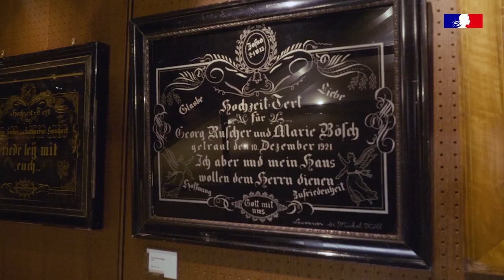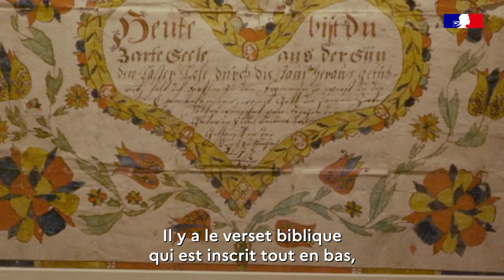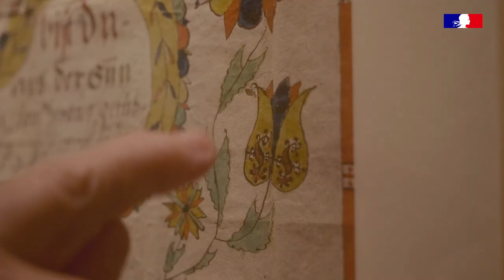Le musée de l’image populaire à Val-de-Moder (Bas-Rhin)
Le dernier épisode de cette web série de 3 films, proposée par la Direction régionale des affaires culturelles du Grand Est, à l’occasion des Journées européennes du patrimoine, nous emmène à l’Est de la région, dans le département du Bas-Rhin, sur la commune nouvelle de Val de Moder. Un site a découvrir les 18 et 19 septembre 2021.
Nous allons cette fois nous intéresser à un lieu unique en France, le musée de l’image populaire. Thomas Blancart, spécialiste en valorisation du patrimoine a rencontré Catherine Keith, spécialiste du sujet. Une image populaire est une image peinte, à la main, une tradition qui date du XVIIIe siècle. Une image faite par le peuple, pour le peuple. Elles étaient fabriquées par des artisans ou des paysans locaux qui les réalisaient à la demande des familles pour les événements importants de la vie, de la naissance, au décès. Aujourd’hui, cet art se poursuit toujours, mais les images sont réalisées par des professionnels.